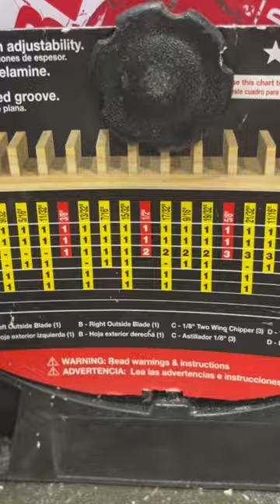How to Change a Saw Blade to a Dado blade.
🪚Saw Blade to Dado Blade🪚

I use to route my grooves with my small routing table or hand held router, but this is definitely a far better way to do high volume grooves in a short amount of time, with the tools I currently own. The cuts are clean and precise and my preferred method for building cabinetry.

Directions Below⬇️

Start by removing the insert plate.

Remove the nut that holds that bead on.

With locking pliers hold the blade in place while you loosen the nut.

Refer to the Dado blade nominal width guide to know exact inserts to use for the desired groove size.

Make sure the arrows are facing the front of the table saw, and all the blades are rotating in the same direction.

Re-fast the nut to secure the dado blades, and put the dado insert plate on.

You’re ready to go!